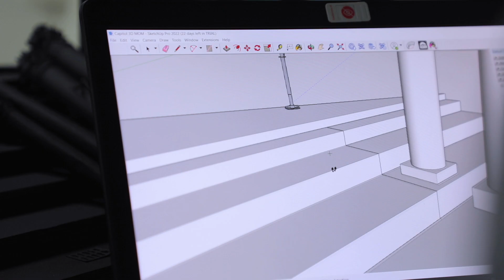Het maken van MOMENTUM | Het brengen van het oude Israël in het set design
Zie hoe regisseur en schrijver Andrew J Maasbach op het idee is gekomen van het set design van MOMENTUM. Christopher Jackson en Rakesh Gangaram Panday vertellen over de functie en structuur  van verschillende decor stukken.

MOMENTUM is het fascinerende theaterstuk over het leven van Jezus en zijn weg terug naar eeuwigheid. Een wervelende show vol emotie, vriendschap en vijandschap. Live te zien op zaterdag 30 maart 2024.